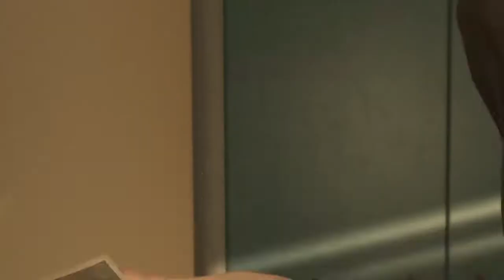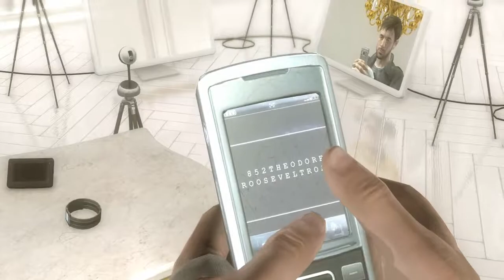Heavy Rain, Ep. 15: I'm Crying Blood!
The final challenge awaits! Matt and Elaine find out they're not very good detectives, and the killer is (officially) revealed.